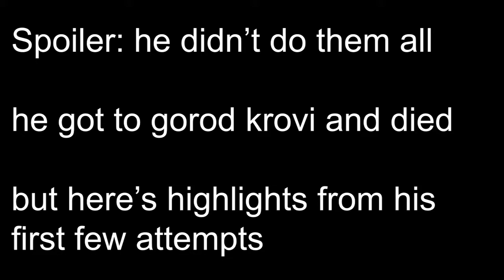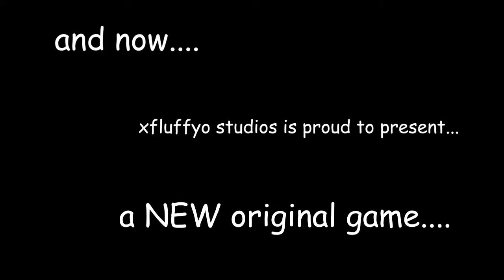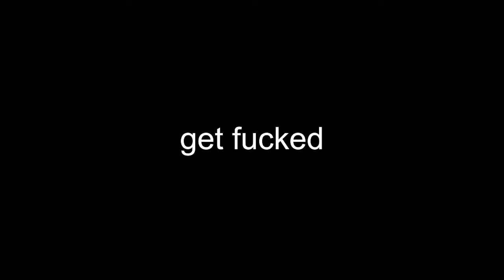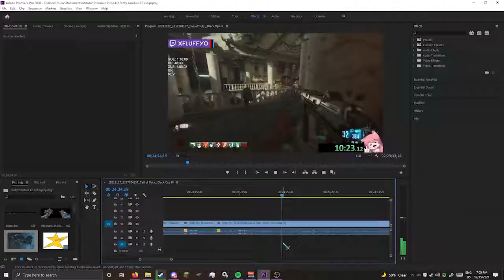THE BO3 ZOMBIES SPEEDRUN EXPERENICE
[In This Video Fluffy Attempts Speedrunning all the maps on BO3 Zombies Lets find out how he did]